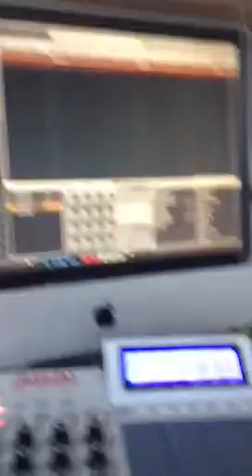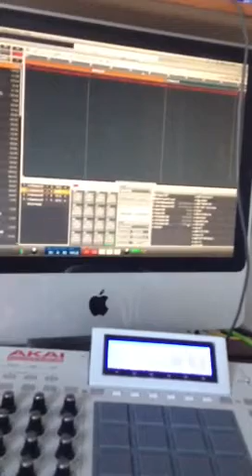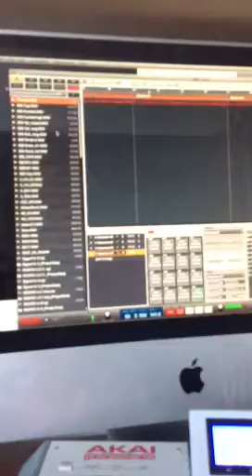Akai MPC Renaissance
Akai MPC  Renaissance Song Mode